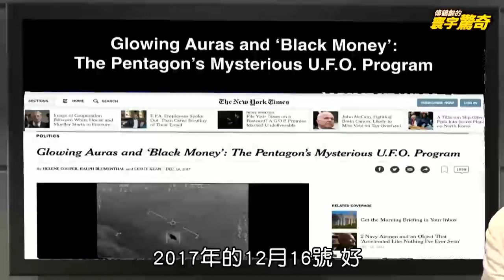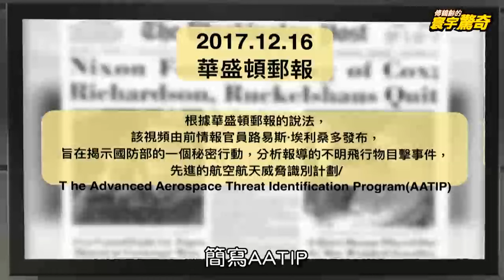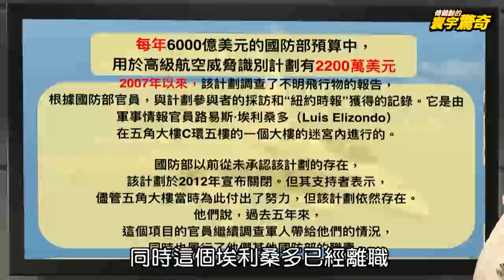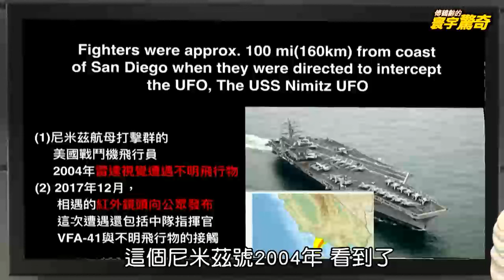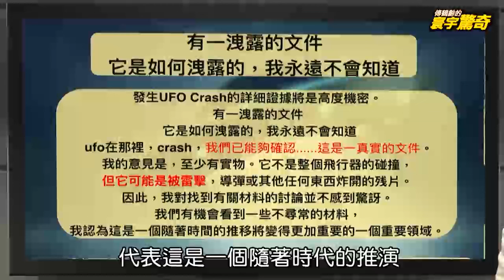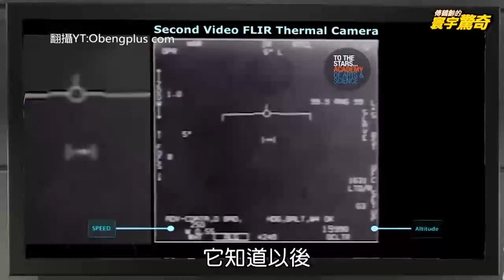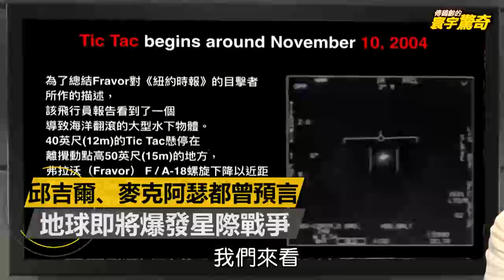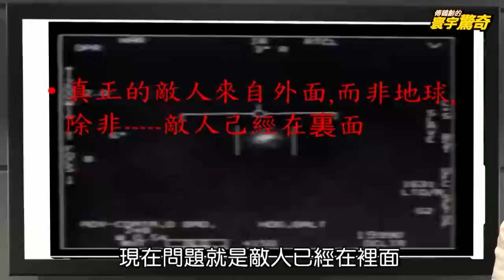【ENG SUB】The X Files Hidden Inside The Pentagon 藏在五角大廈內的X檔案 川普不願公開的機密影片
(00:11) The X-Files hidden in the Pentagon, secret videos that Trump doesn’t want to make public

(07:37)UFO black technology completely defeats F18 fighter jets, playing tricks on the US military at a speed of 6,000 kilometers per hour

(14:12) Revealed! The U.S. military has a hidden UFO engine. The fuel for interstellar travel is actually "it"

(29:17) News that alien visitors don’t want to hear: Can human weapons target UFOs?

(39:04) Both Churchill and MacArthur predicted that an interstellar war would soon break out on Earth.